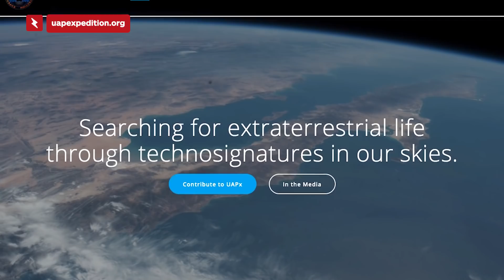Scientists Call for More Evidence on UFO/UAP Sightings - IGN Now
A group of scientists want to step up efforts to collect data on so-called UFOs or UAPs. They cite the advancements made in satellites and Earth-observing technology as a reason to renew interest in this field of science.